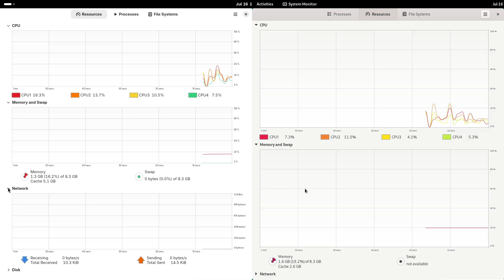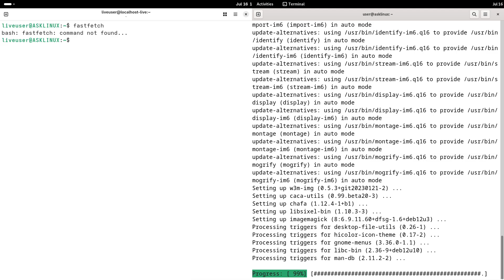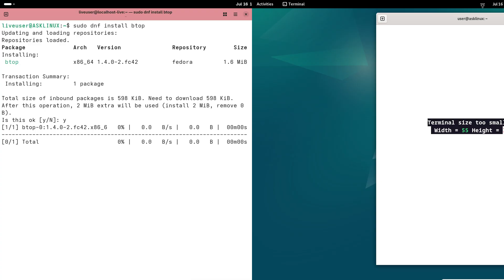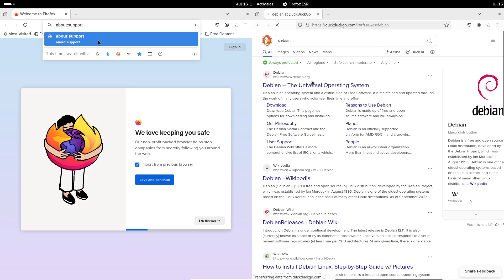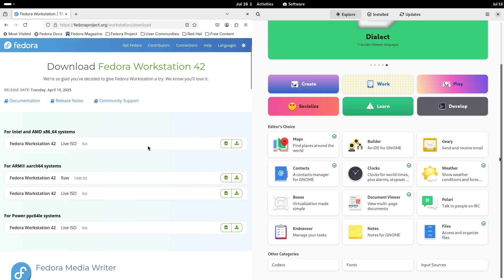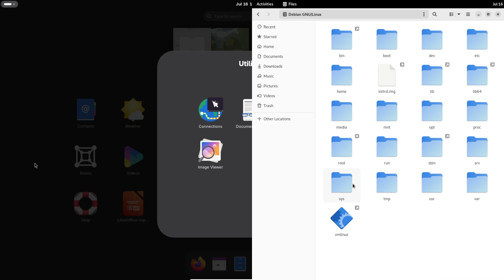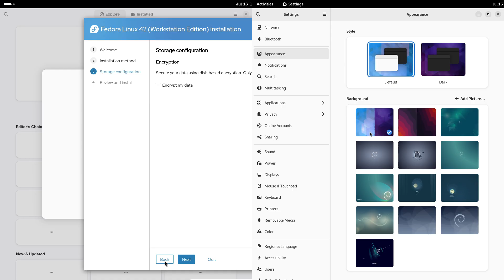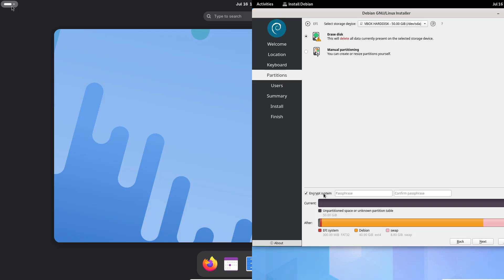Fedora vs Debian 2025: Which Linux Distro Is Right for You?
Fedora vs. Debian – Which one should YOU use in 2025?
In this video, we compare two of the most popular Linux distributions—Fedora and Debian—to help you decide which one fits your needs and workflow best. Whether you're a developer, system admin, or casual user, this breakdown covers everything you need to know.

We’ll explore:

    Stability vs. cutting-edge features

    Performance and system requirements

    Package managers: DNF vs APT

    Desktop environments and customization

    Best use cases: desktops, servers, and development

From Fedora’s bleeding-edge technology to Debian’s legendary stability, we’ve got you covered. Watch till the end to find out which distro aligns with your tech goals!

💬 Share your experience with Debian or Fedora in the comments!